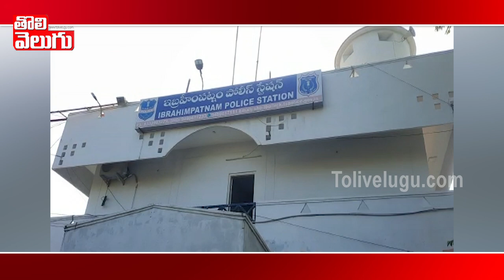ఇబ్రహీంపట్నంలో భారీగా నగదు పట్టివేత | 65 Lakh Unaccounted Cash Seize In Ibrahimpatnam| Tolivelugu TV